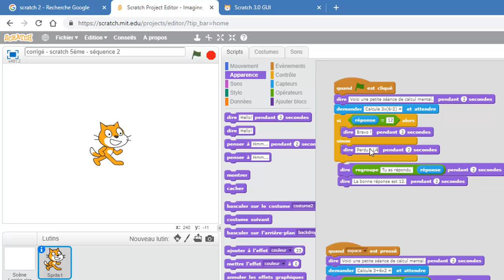5ème scratch séquence 02 - étape 04 - corrigé